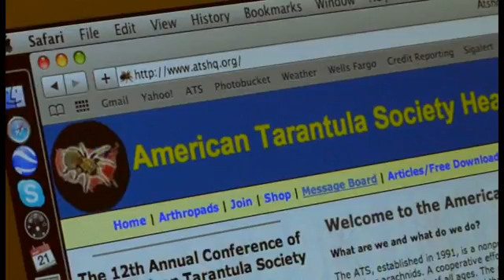Tarantula Information with Anette Pillau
Anette Pillau, secretary of the American Tarantula Society, shares some basic knowledge of tarantulas.